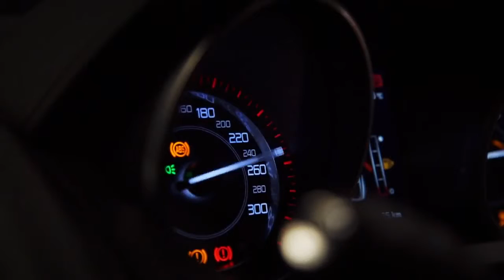JAGUAR F TYPE COUPÉ HK COMMERCIAL